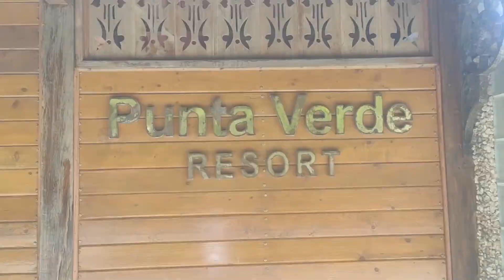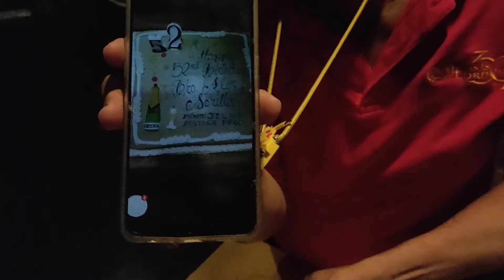# 3 MV - Punta Verde - Lobo Batangas